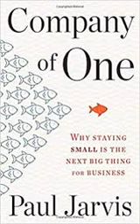Company of One by Paul Jarvis Book Summary - Review (AudioBook)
Companies of one are a small-scale business enterprise that intentionally remains small for them to give their owners a sustainable revenue, a high level of independence and a good work-life balance. Good progress to beginning that kind of an enterprise is Freelancing, and you can form one by maximizing the power of a marketable skill set, a niche audience, equally helpful relationships, simplicity, personality, technology, and good customer service.

Use the lessons from a Company of One to other aspects of the business.

You don’t need to be a real company of one to behave as a company of one. Large-scale companies can use some of the exact principles, and people within those companies can use them to their work as well. For instance, the notion of getting a feasible product or service to the market as fast as possible will profit both a tech-industry giant at large and a specific programmer working in it. If you work for a bigger company, question yourself: How can the other principles of a Company of One be used to your business or work?

For summary;